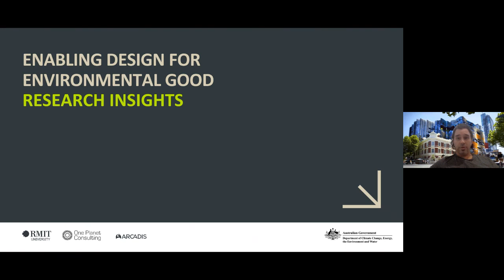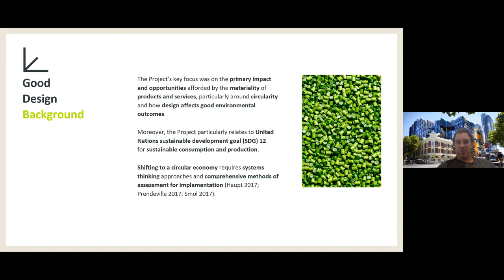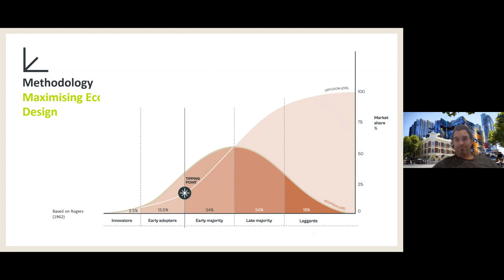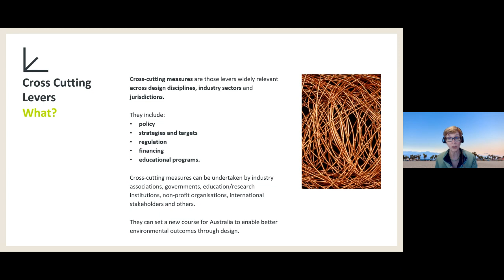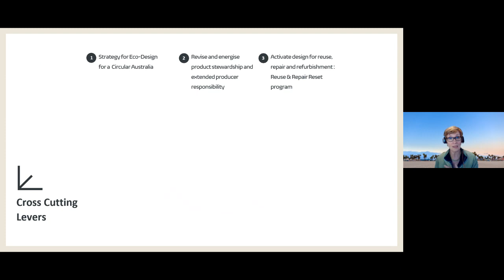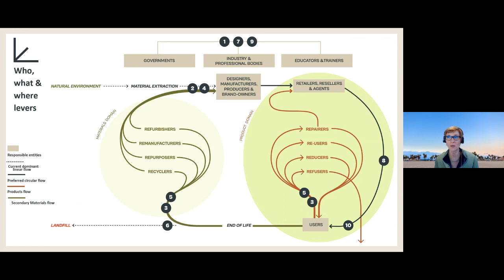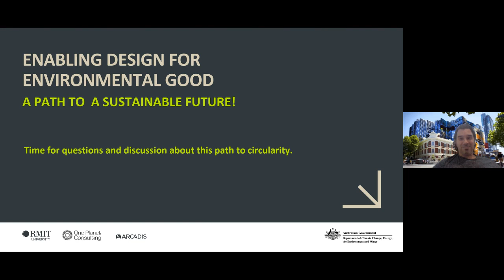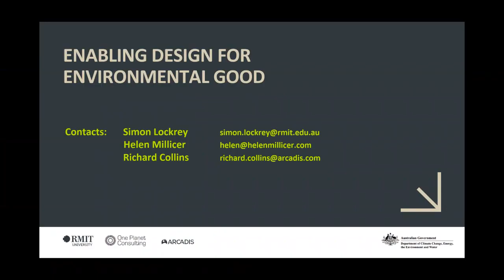Enabling Design for Environmental Good Research Insights Webinar | RMIT University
A new series of reports unveil a critical roadmap to transition Australia to a circular economy through design, to help businesses and industry make real environmental change.

Commissioned by the Department of Climate Change, Energy, the Environment and Water, the Enabling Design for Environmental Good reports were produced by experts in eco-design and sustainability from across research and industry to inform a coordinated approach by government and industry to transition Australia to a circular economy.

The reports' recommendations highlight 10 cross-cutting levers and sector specific (textiles, plastics, buildings and electronic goods) actions for Australia to use design to improve the sustainability of production processes, materials, products and business models across local industries, as well as the risks of not doing so.

Project leads Associate Professor Simon Lockrey (RMIT), Helen Millicer (One Planet Consulting), and Richard Collins (Arcadis Australia) provided an overview of the research insights and responded to questions from the audience during a live webinar held on Friday, 24 March 2023.

00:00:00 - Webinar Welcome  - Simon Lockrey (RMIT - Associate Professor)​

00:05:42 - Introduction – Paul Starr (DCCEEW - Senior Advisor: Circular Economy)​

00:07:56 - Project Overview – Simon Lockrey (RMIT - Associate Professor)​ Background

00:13:04 - Eco Design Principles​

00:15:01 - Methodology​

00:21:44 - Cross-Cutting Levers – Helen Millicer (One Planet Consulting - Director)​

00:40:07 - Building Sector Case – Richard Collins (Arcadis - Principal Consultant)​

00:50:36 - Q&A - Simon, Helen & Richard - Q&A intro

00:52:24 - Bringing stakeholders together for national plan

01:00:45 - Accelerate pathway adoption (gov't procurement)

01:08:10 - Economic benefits circular designed buildings

01:14:17 - Alignment with modern manufacturing strategy

01:17:11 - Industries ready to transition

01:21:08 - Advanced materials and adoption

01:22:41 - Different timelines for new tech adoption curve

01:26:23 - Wrap-up & report reminders